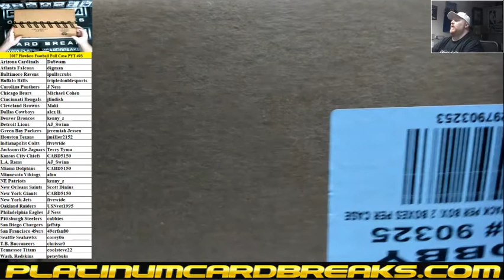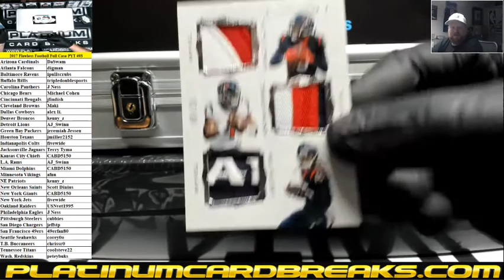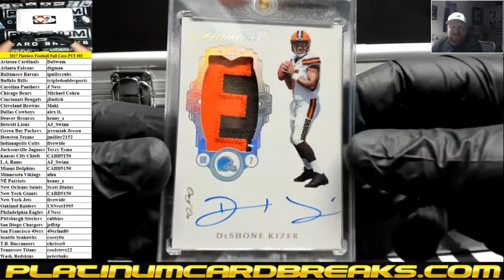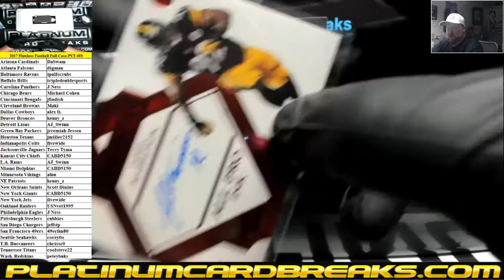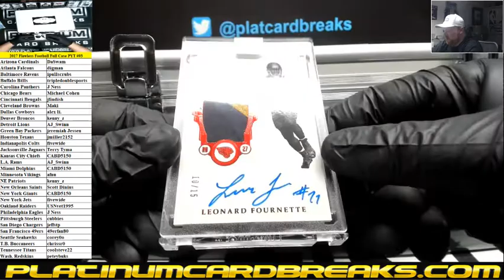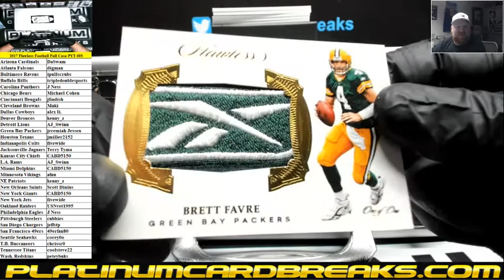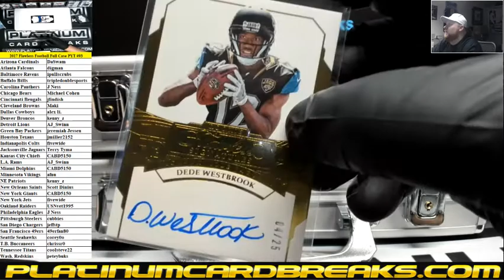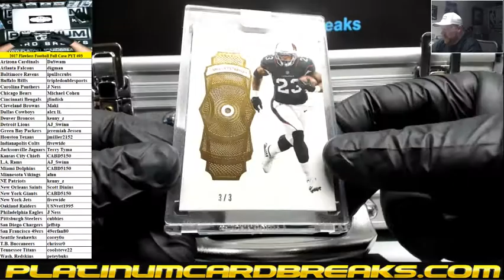2017 Panini Flawless Football 2 Box Case PYT #93